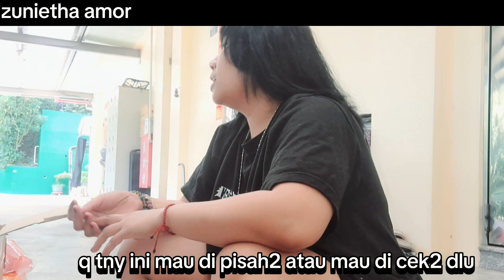Begini cara pisahin sampah di Taiwan